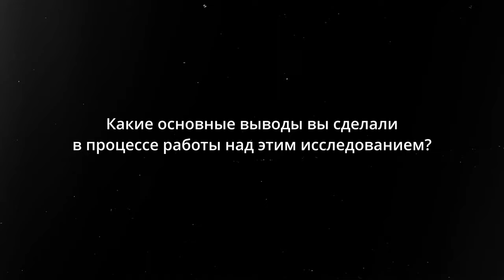Илья Алексеевич Луговик | Современенные подходы к изучению биосимиляров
💬 На Круглом столе им. М.Р. Личиницера: фармацевтическая разработка и доклинические исследования лекарственных средств противоопухолевой терапии, который проходил 5 июля на форуме «Белые ночи 2024», Илья Алексеевич Луговик, руководитель отдела фармакологии компании ГЕРОФАРМ,  рассказал о современных подходах к доклиническому изучению биосимиляров.

📹 Интервью смотрите в нашем видео:

Что такое биосимиляры?

Какие выводы  вы сделали в процессе работы над исследованием?

Что для вас значит онкофорум «Белые ночи»?